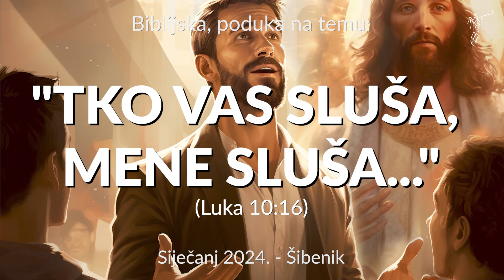TKO VAS SLUŠA... 3. Tko vas sluša Mene sluša... (Lk. 10:16); Vatra koja postaje POŽAR; svjedočanstvo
BIBLIJSKA PODUKA NA TEMU:
"TKO VAS SLUŠA, MENE SLUŠA..." (Luka 10:16)

PUNI NAZIV PROPOVIJEDI:
3. 'Tko vas sluša Mene sluša a tko vas prezire Mene prezire!' (Luka 10:16) - Vatra koja postaje POŽAR ... + dva svjedočanstva: Darko Č. iscjeljenje kože bedra i VATRA; Bernard molitva za tikove i bolove u trbuhu s VATROM

PREDAVAČ:
Lorens Novosel - Apostol Isusa Krista
Šibenik 01/2024.